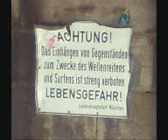wellenreiter im englischen garten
verboten !!!